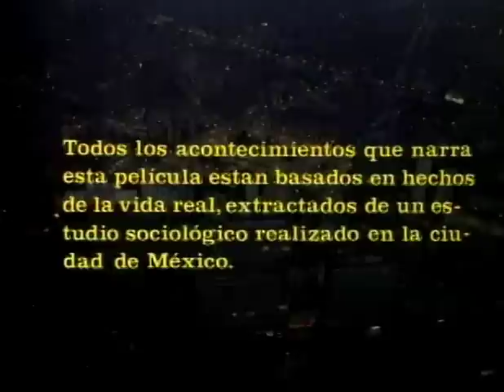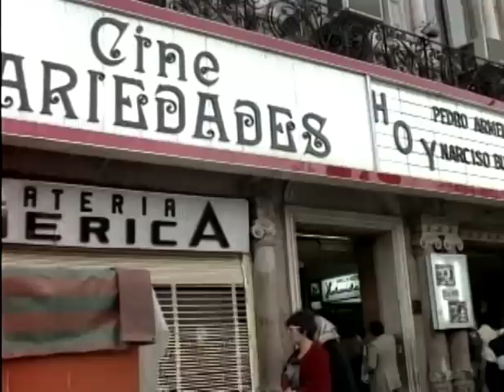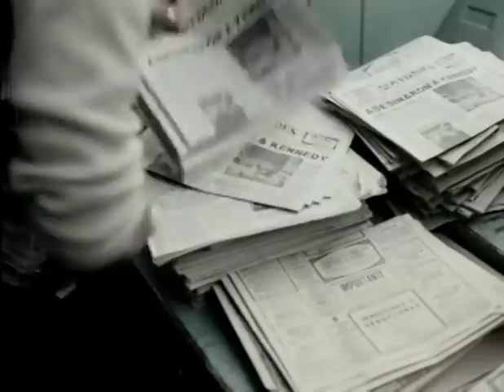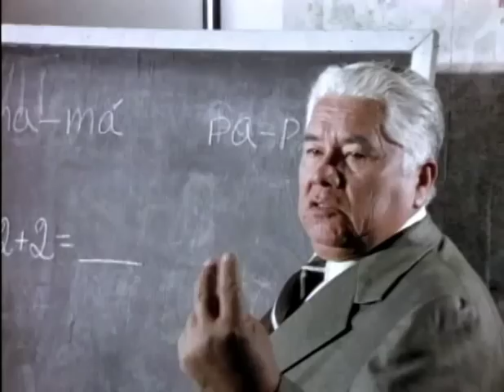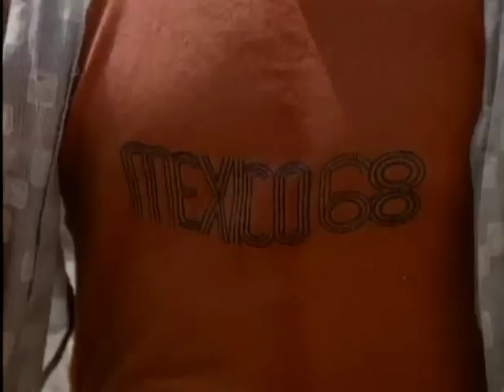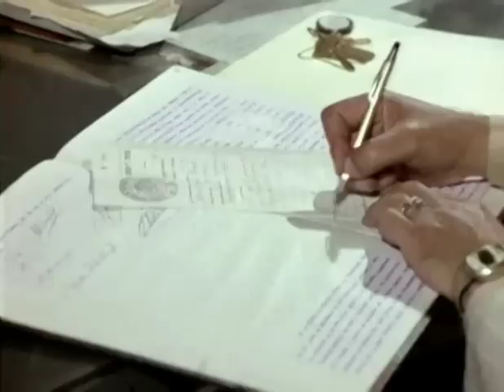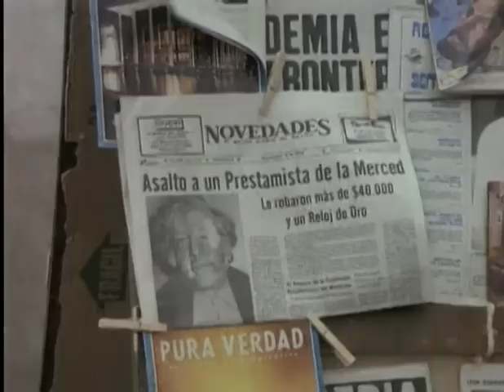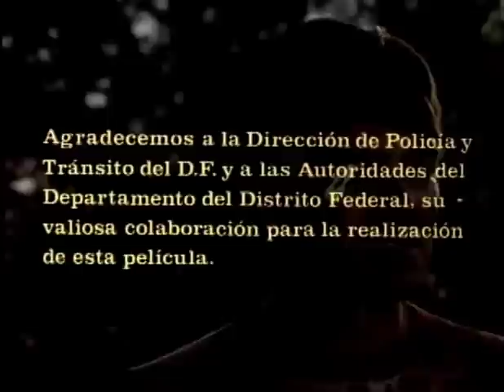Perro callejero (1980) Película Mexicana